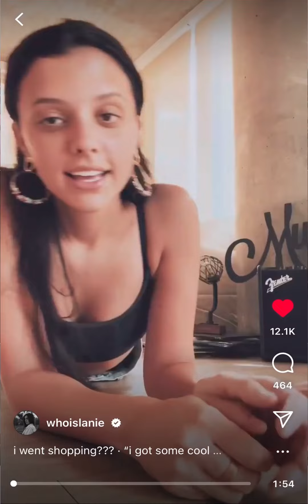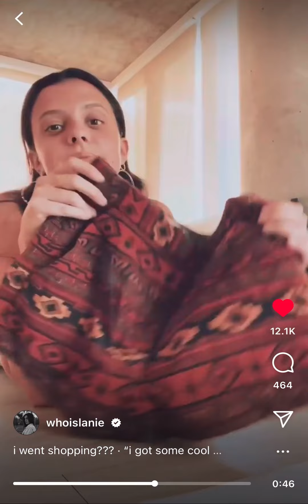Lanie Gardner~Shopping in Nashville